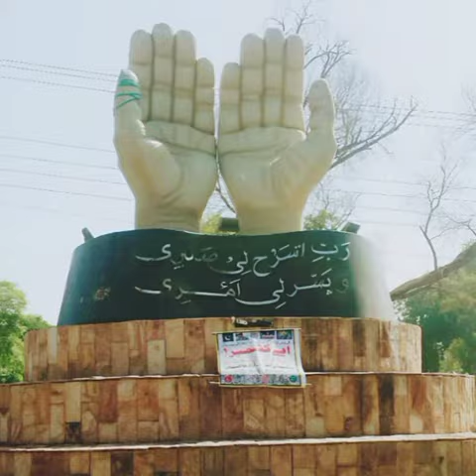Chaudhry munir complete documentary in urdu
chmunirryk lol